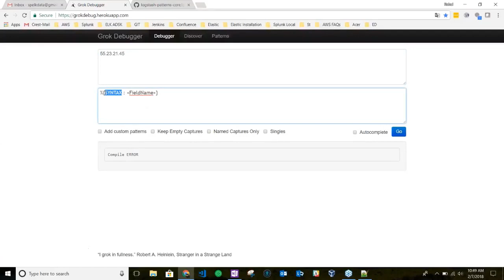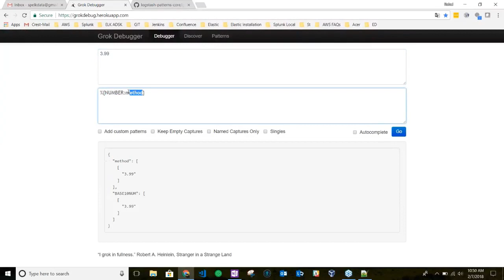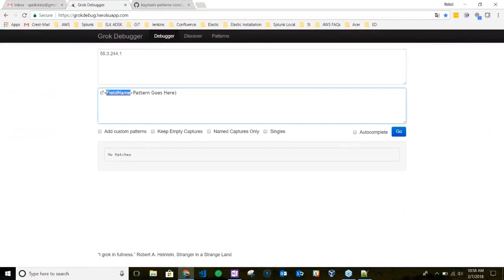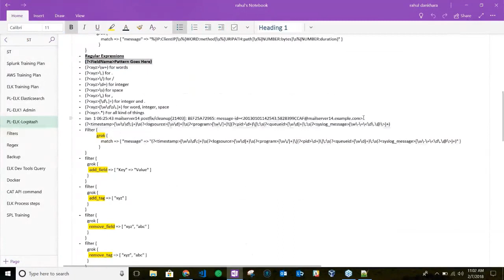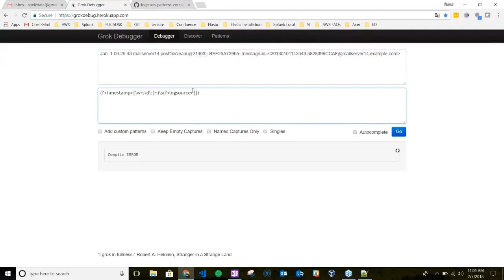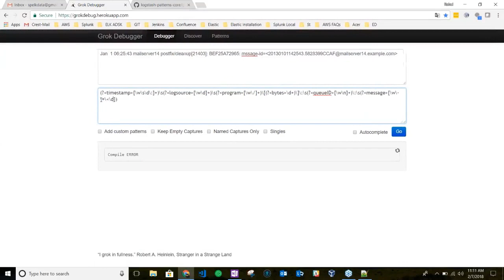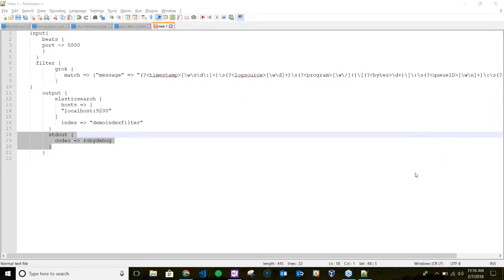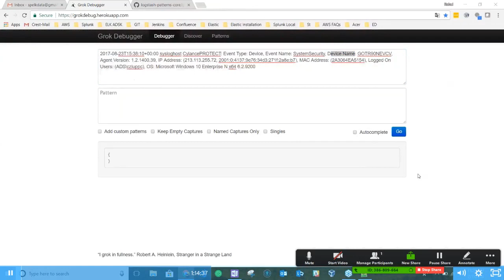Elasticsearch Tutorial | ELK Stack Training | Logstash Filter using GROK plugin -2 | Spelkers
Spelkers Online and Classroom Elasticsearch and ELK course are designed to give complete hands-on to our trainees which helps them to implement ELK stack in real time production to get operational intelligence through monitoring of Machine Data. Starting from Log  Shipping using Filebeat, Filtering with Logstash, Indexing on Elastic Node, Mapping, Searching, Analyzing, Visualization, Dashboard on Kibana, Alerting on X-Pack to using Machine-Learning and Graph capabilities on Elasticsearch.

About Spelkers Elasticsearch and ELK Stack Certification course:
Spelkers Elasticsearch Training will help you to understand all the concepts related to Elastisearch including Elastic node, Logstash Filters, Filebeat, and Kibana. All the concepts related to CRUD operations, Indexing and Administration will be covered thoroughly to make our student industry ready when it comes to leverage Elastic stack in the production scenario.

Why Learn Elasticsearch and ELK Stack?
Machine data is really increasing day by day. But due to limited knowledge and resources companies are not able to leverage Elasticsearch capabilities. Spelkers as a company committed to helping their clients to leverage these technologies at its best to get fruitful insights of their machine data.

Organizations like Netflix, LinkedIn, StackOverflow and Accenture are using Elasticsearch.

The average pay for Elasticsearch and Elk stack engineer ranges from 94,000$ to 1,24,00$ USD PA

Our course is designed to give complete hands-on experience to our clients. Following topics will be covered thoroughly with full hands on all the tasks to get the complete understanding of ELK Stack.

About our Elasticsearch and ELK Stack Trainer:
He is Splunk certified Admin and AWS certified Solutions architect and a working professional with rich experience in handling ELK stack and Splunk with 1800GB of data every day hosted on AWS for a USA multinational.

5+ years into IT Training and Consulting in areas of Elasticsearch and ELK stack training with various organizations like Mercedes-Benz, ITC Infotech, Verinon also worked with Edureka for providing training to their corporate clients.

Other Skills: ELK, Splunk, AWS architect, Docker, Machine Learning, CDCI, Web designing, Networking, Enterprise security, Jenkins, Git

He is a very good trainer and loves to interact with students with highest feedback ratings from all our clients.  He loves to play with tons of data and loves to watch movies, Play cricket and traveling.​